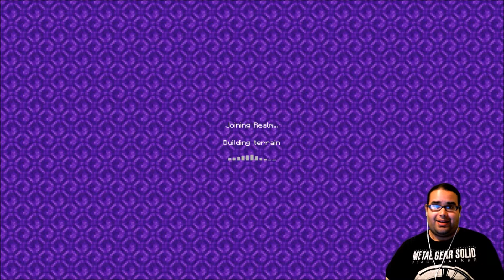OuterGalactic Realm Server!! (MINECRAFT)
If you want to chat with me or just keep up with my latest activities feel free to fallow me on Twitter, Instagram, and even Snapchat!